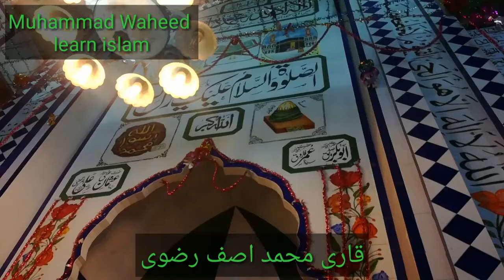قاری محمد اصف رضوی best WhatsApp status// Best mobile tone//Sheikh Mohammed Asif Rizvi sahib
Qari Muhammad Asif Rizvi is a religious scholar in the Pakistan.
He devoted his life for Islam.

, قاری محمد اصف پاکستان میں مذہبی اسکالر ہیں
آپ نے اپنی زند گی اسلام کے لئے وقف کردیشیخ محمد اصف الرضوی ایک اسلامی اسکالر ہیں۔

آپ نے اپنی زندگی اسلام کلیے واقف کی ہوئی ہے۔
Please help us to shear tha knowledge of Islam.